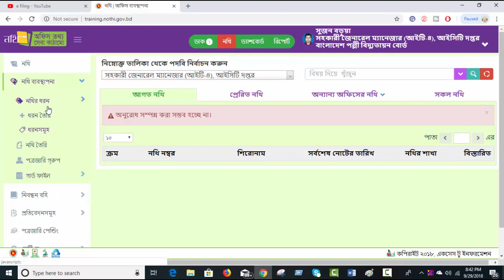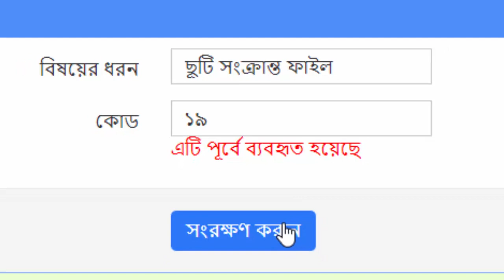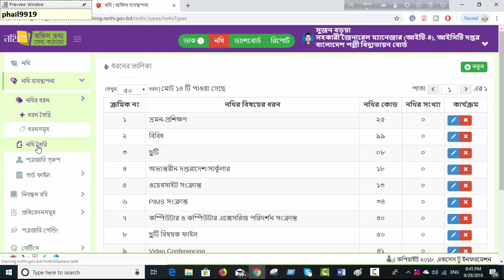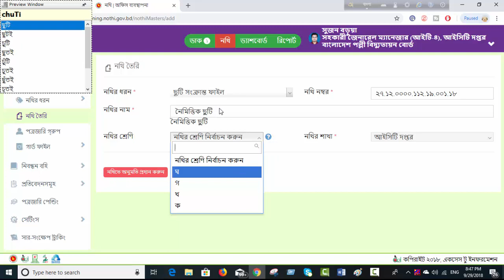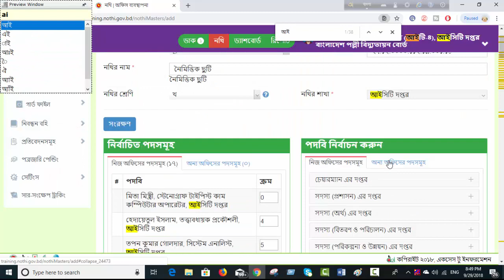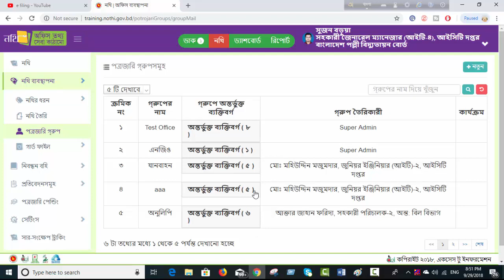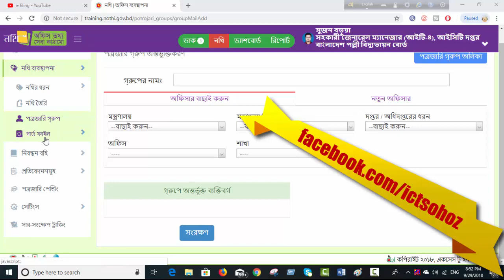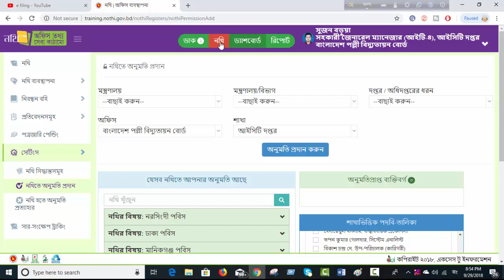ই-ফাইলিং প্রশিক্ষণ (নথি) || E-Filing training (nothi)|| Part 4